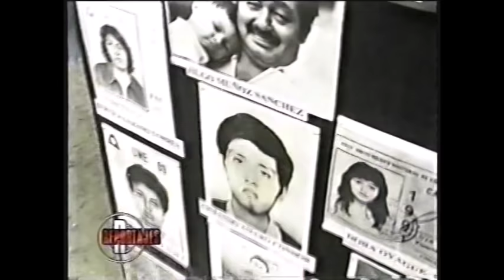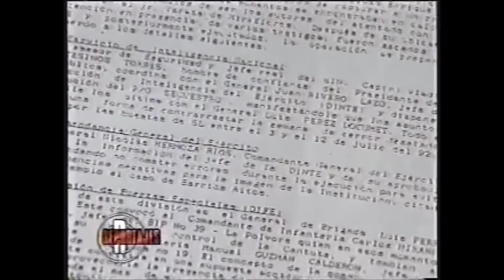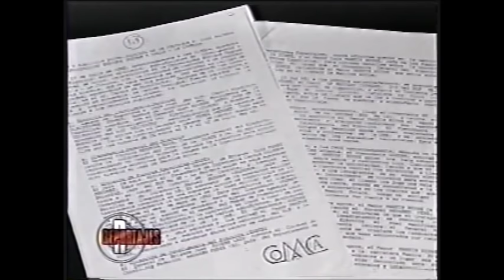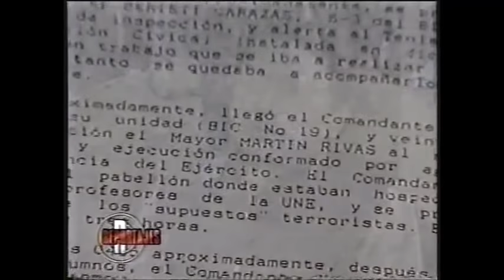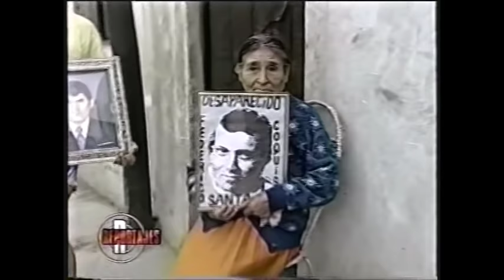Reportaje: La historia negra del sanguinario Grupo Colina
Monitoreo televisivo
LUM - Centro de Documentación e Investigación